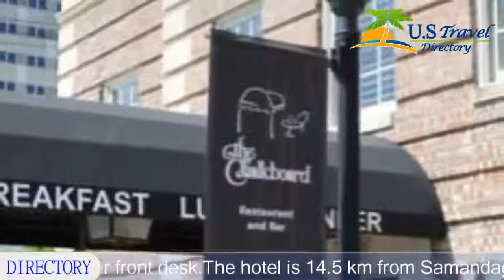Ambassador Hotel Tulsa, A Marriott Luxury & Lifestyle Hotel - Tulsa Hotels, Oklahoma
Ambassador Hotel Tulsa, Autograph Collection, A Marriott Luxury & Lifestyle Hotel 4 Stars Hotel in Tulsa, Oklahoma - USA Within US Travel Directory Offering a restaurant and a fitness centre, Ambassador Hotel Tulsa, Autograph Collection is located in Harbiye.
 Private bathrooms also come with a bath or shower.
At Ambassador Hotel Tulsa, Autograph Collection you will find a 24-hour front desk.
The hotel is 14.
5 km from Samandag Province.

Ambassador Hotel Tulsa, Autograph Collection, A Marriott Luxury & Lifestyle Hotel - Tulsa Hotels, Oklahoma
Location in : 1324 South Main Street, OK 74119, Tulsa, Oklahoma